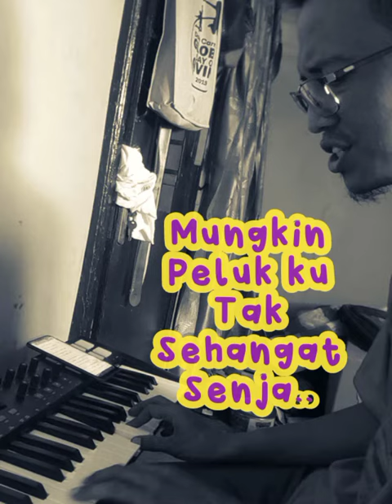Belajar lagu: Aku Lelaki mu - Firzha.. tapi inimah Pirja yaa.. 🙂🙏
please listen to the original song
Aku Lelaki mu by Firzha..
just skip if bothering..🙏🙂

happy listening..
and Free Palestine..😇